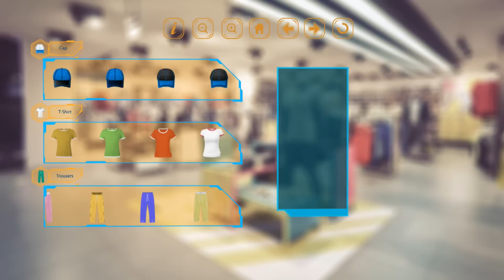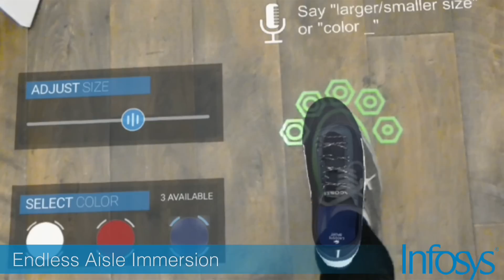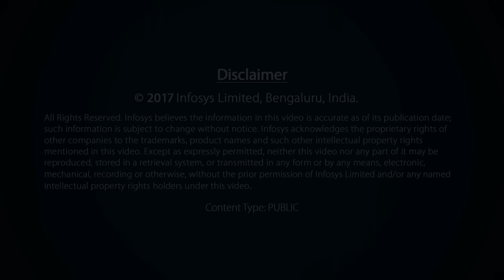Infosys Virtual Store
The future of shopping with augmented reality is here. See more.